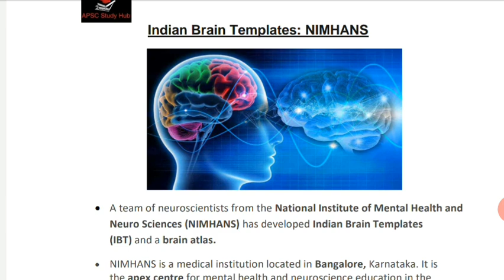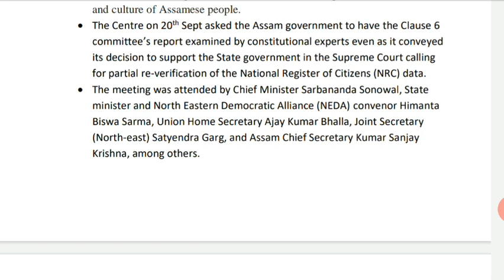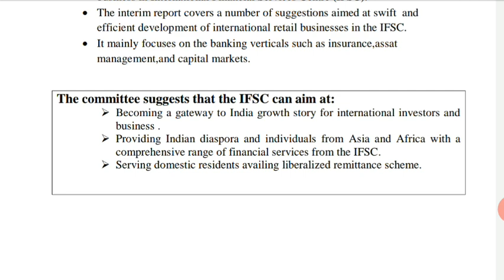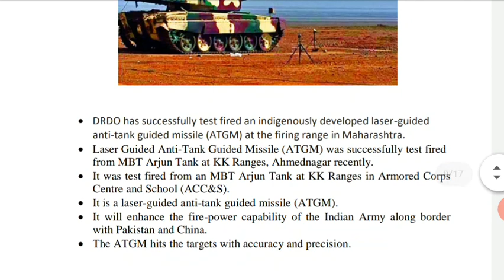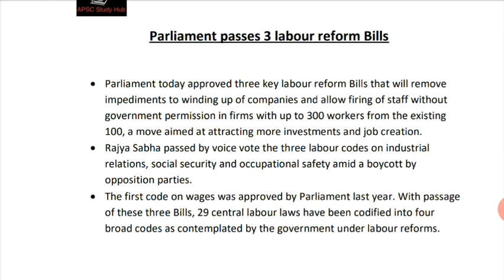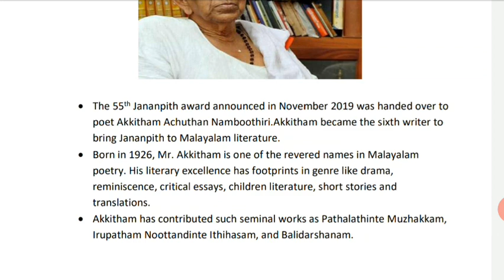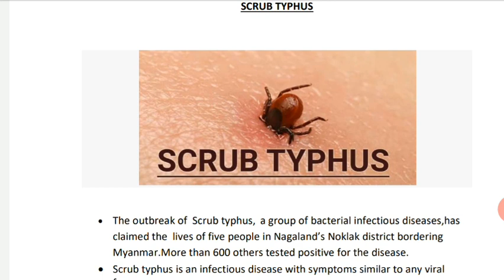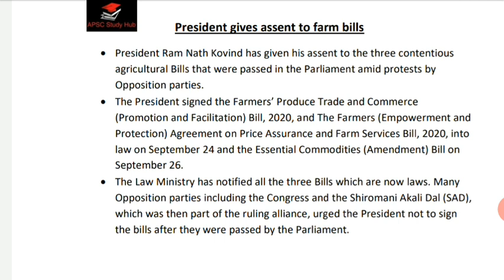15th Sept-30th Sept Current Affairs from The Hindu & Assam tribune||Part-2||APSC,UPSC & Other exams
15th Sept-30th Sept Current Affairs from The Hindu & Assam tribune||Part-2||APSC,UPSC & Other exams..

Social media hendeles-
Telegram channel for materials- Apsc Study Hub with Barsha